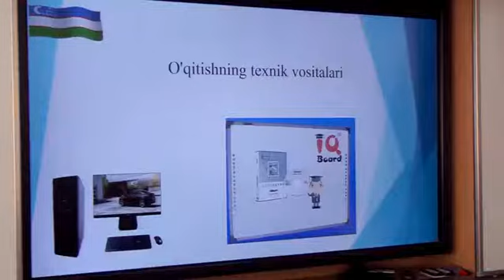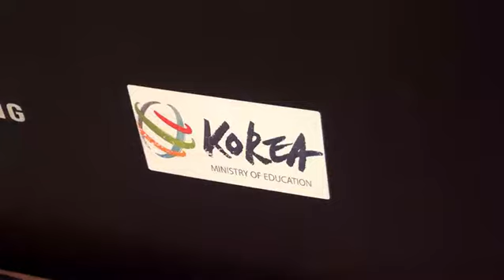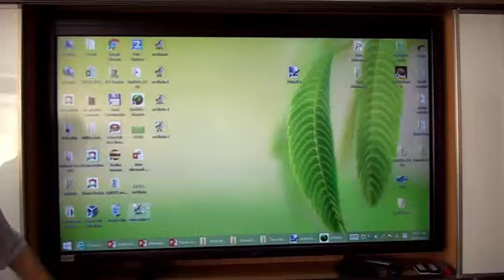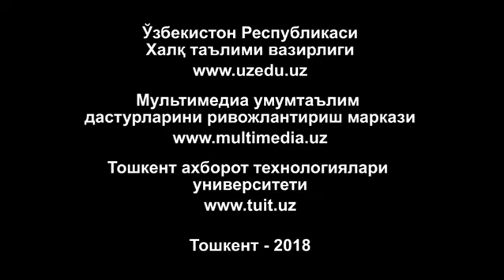327 maktabda bo'lib o'tgan seminar-trening kurslar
Мультимедиа маркази ва ТАТУ ҳамкорликда Тошкент шаҳар 327-мактабда ташкил этилган семинар-тренинг курсларидан видеолавҳа.